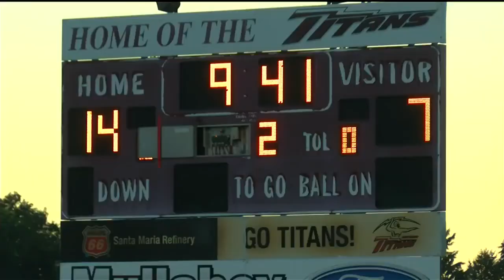Friday Night Highlights Week 2: Golden West vs Nipomo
Nipomo football defeated Golden West, 35-20